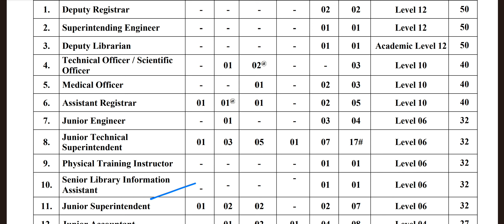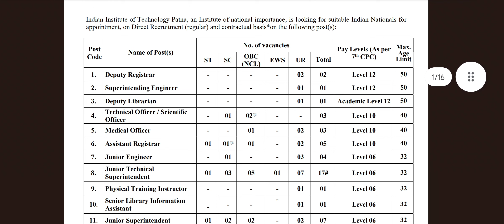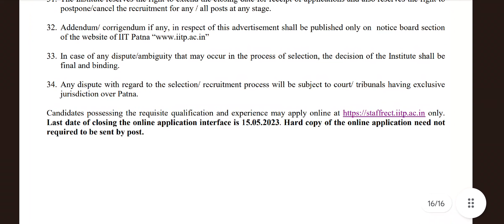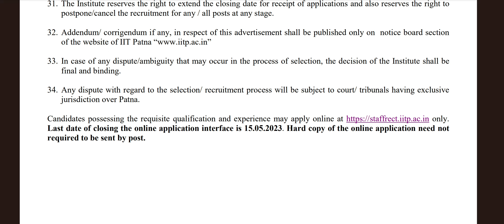Non Teaching Staff Recruitment 2023 | Apply online For Librarian , Accountant registrar jr asst 109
watch This channel for All Librarian Jobs @itisnehaEducator

💐 Join Telegram For Librarian Jobs

special libraries association, research librarian, digital librarian, librarian science,